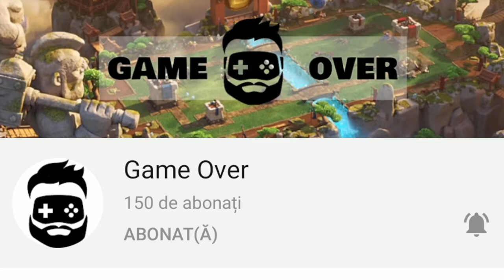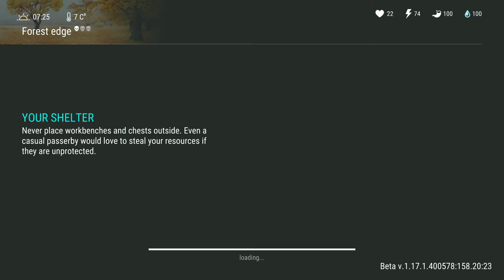UCIDEM URSUL | Last Day on Earth - Ep8